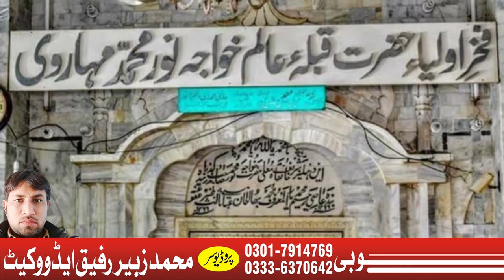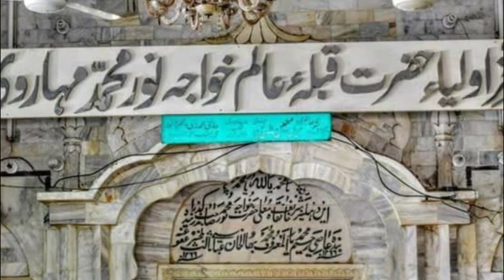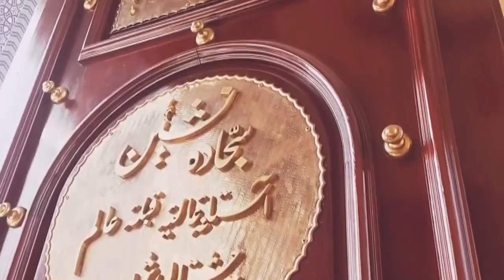Khawaja Qibla Alam Sarkar || Abdul Razzaq Noshahi Qawal New Kalam 2023 Best Qafi 2023. By Bobby Tv.